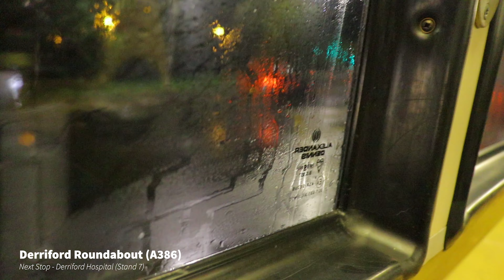YN63 BWY "15924" on Service 100 from Milehouse to Derriford.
Not really an exciting or fantastic video but a little bit of note taking for what I believe is one of the few times outside of a special event that a Gold spec bus has ended up on a city route.